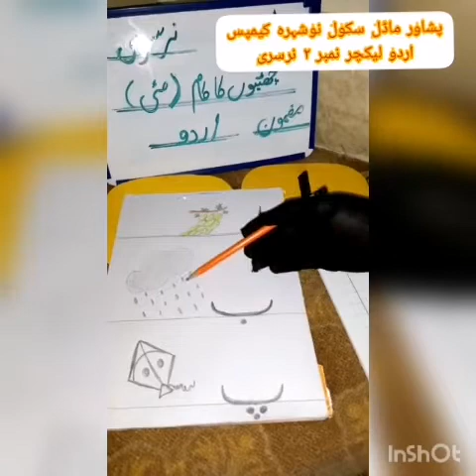PMS NSR Lecture No.2 Urdu May Home Task for Grade Nursery